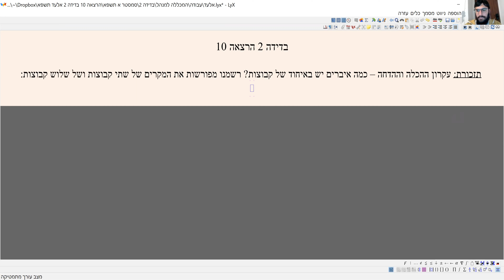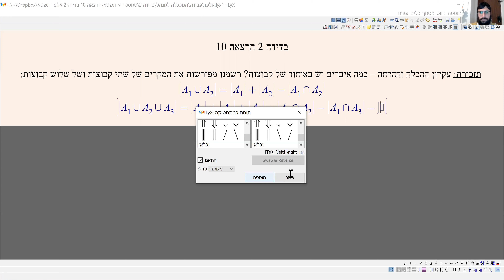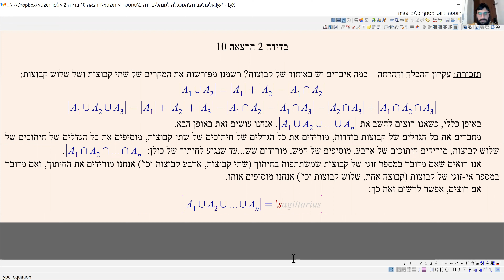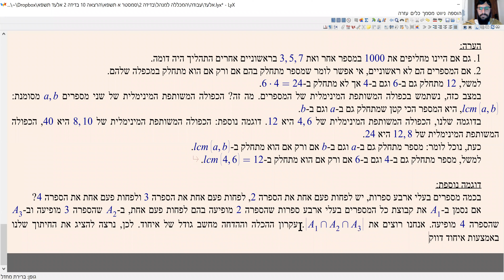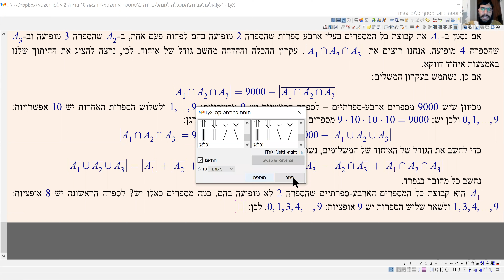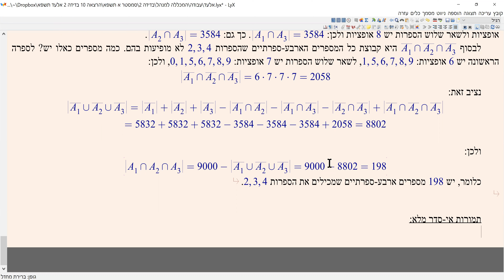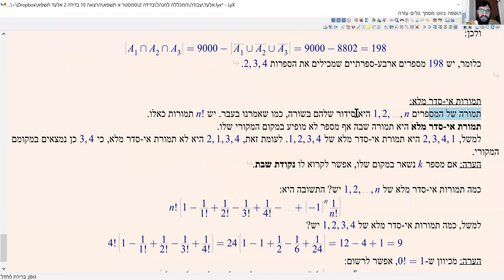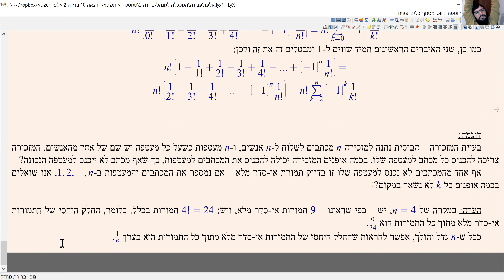בדידה 2 הרצאה 10 בני ברק תשפ"א - עקרון ההכלה וההדחה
עקרון ההכלה וההדחה.